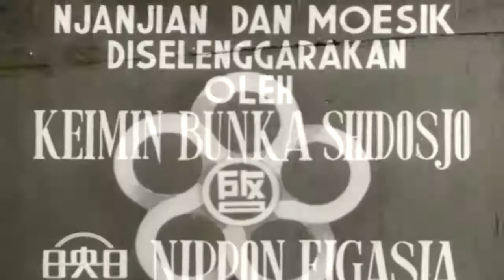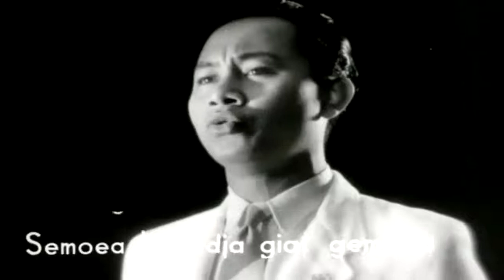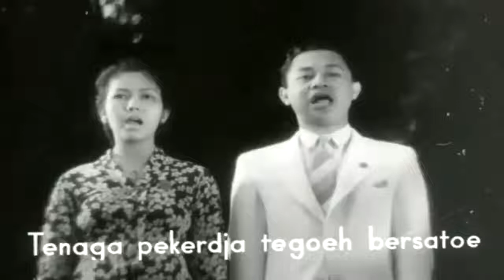Lagu Sejarah Mars Romusha Barisan Pekerja tahun 1943 | Propaganda Jepang di Indonesia Jaman Dulu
Ini Sebuah lagu jaman penjajahan jepang Mars Romusha Barisan Pekerja.